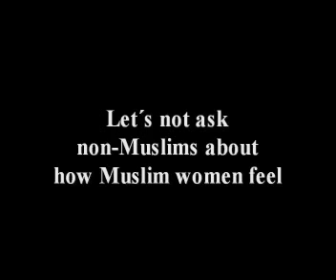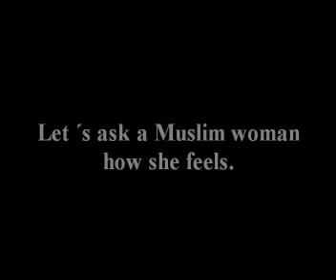The Most Beautiful Woman...!!!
learn to conert and please Allah... once you do it you get the hang of it...i know i did